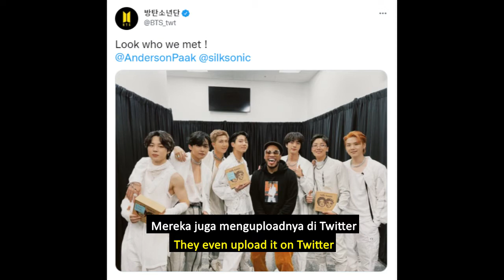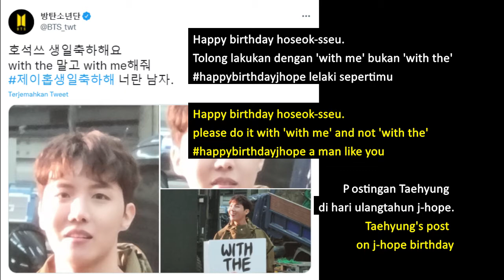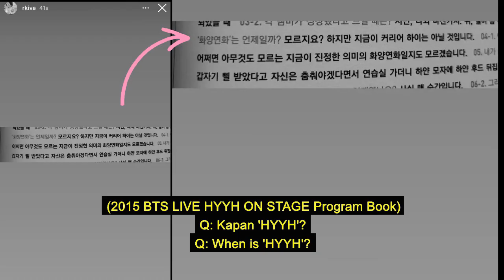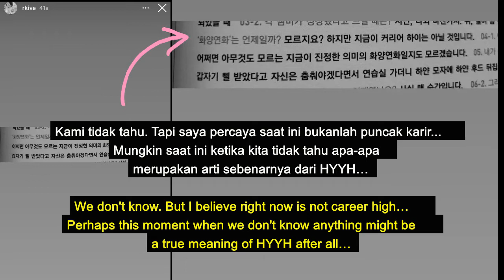BTS COMEBACK ALBUM CONCEPT AND SONG 2022 THEORIES || TEORI TEORI ALBUM COMEBACK BTS 2022